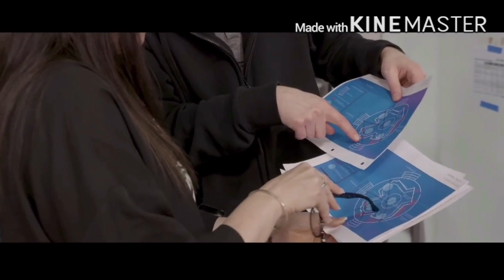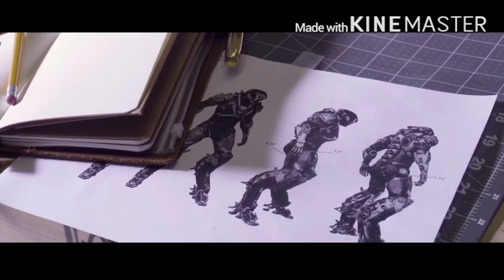Anthem: HUGE New Info Confirmed By Anthems Executive Producer!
A Chance to Win A Game Item/In Game Currency of Your Choice!